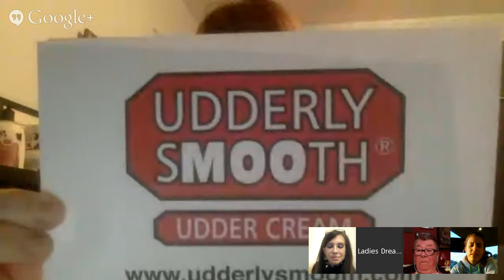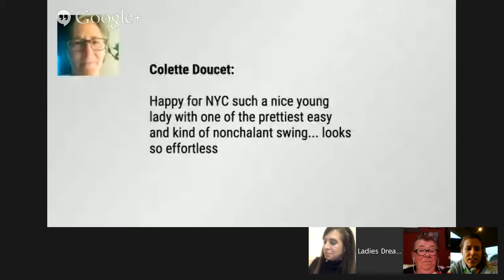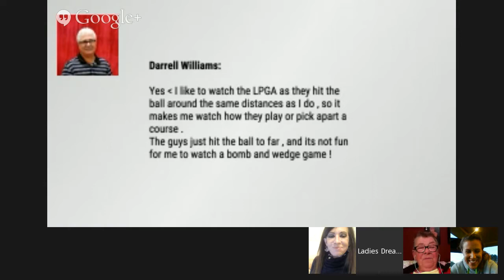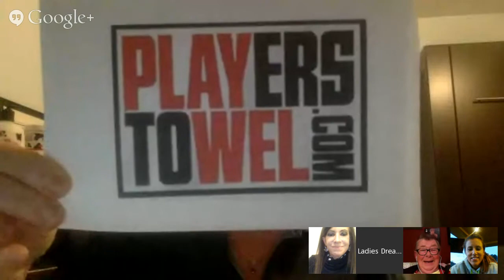2015 Coates Golf Championship After-Tourney Hangout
Starts 30 minutes after the conclusion of the 2015 Coates Golf Championship.  Hang out with your fellow LDGers after the conclusion of the *Coates Golf Championship* to talk about the tournament and your favorite players, and find out which fantasy golfer will win the $50 prize package from *Udderly Smooth*.